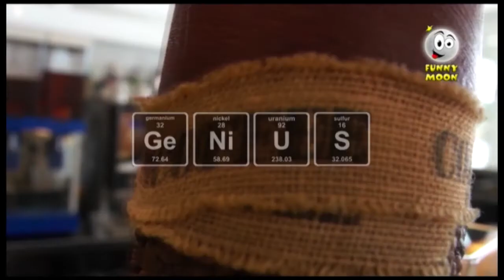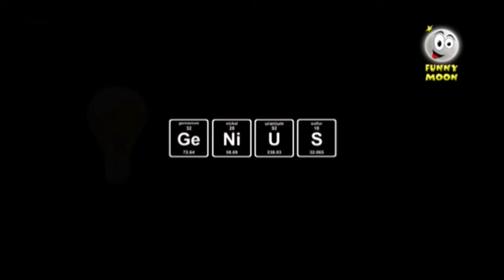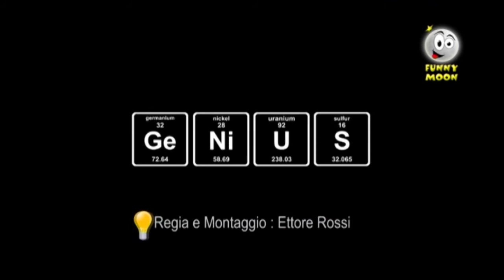genius puntata 10 2014 15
in questa puntata di Genius appaiono personaggi strani...chi saranno ami??? e soprattutto...non dimenticateli !